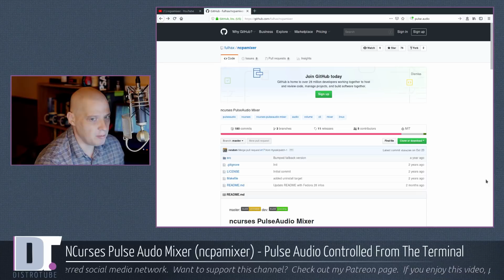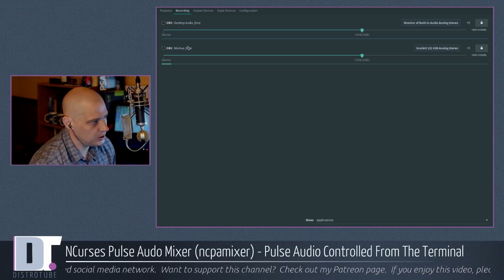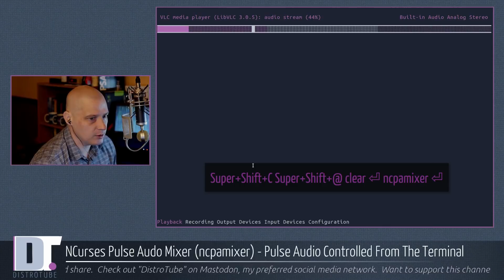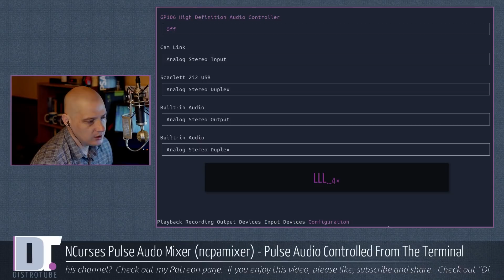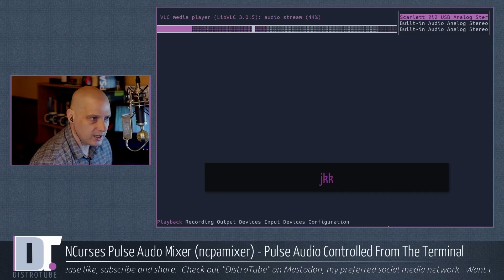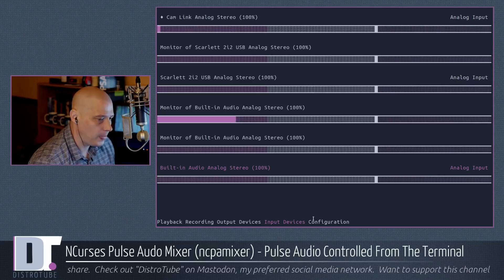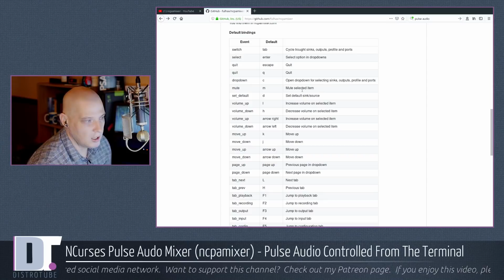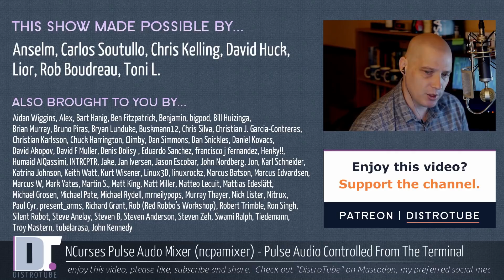NCurses Pulse Audio Mixer (ncpamixer)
Today, I'm going to share with you a neat little ncurses program that is essentially "pavucontrol" in the terminal.  That program is "ncpamixer".